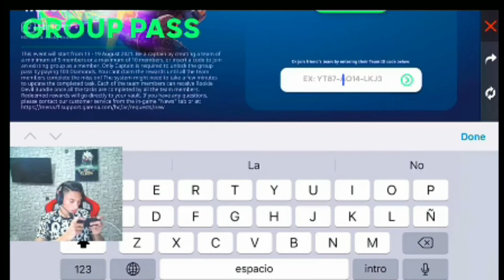😨..شاهد جاك يحرق الحاضنة الجديدة 🔥 والكريمنال الاخضر💚 لن تصدق حضه الاسطوري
فري فاير موعد نزول الكريمنال الاخضر في سيرفر الشرق الاوسط
فري فاير الكريمنال الاخضر سيرفر اوربا
اول لاعب اوربي يحصل علة سكن الكريمنال الاخضر
فري فاير تسريبات ابو سارة
فري فاير تسريبات عن عودة الكريمنال الاخضر
فري فاير ابو سارة حرق حدث الكريمنال الاخضر
فري فاير تسريبات السيرفر الاوربي
فري فاير شكل حدث الكريمنال الاخضر
حرق حدث الكريمنال الاخضر
حرق حدث الكريمنال
فري فاير اول يوتيوبر يحرق حدث الكريمنال الاخضر
فري فاير حرق جواهر
حرق جواهر فري فاير 2021
حرق جواهر فري فاير على سكن الجديد
فري فاير
عجلة اللهب
علي عمر حرق الكريمينال الاخضر
نزول الكريمينال الاعضر
علي عمر جديد
علي عمر حرق
علي عمر كريمينال
علي عمر كريمينال الاخضر
كريمينال الاخضر
كريمينال الاخضر مجانا
كريمينال الاخضر بسيرفر الشرق الاوسط
كريمينال الاخضر بسيرفر مينا
موعد نزول الكريمينال الاخضر
هل الكريمينال الاخضر مجاني
عجلة اللهب الجديدة
حرق الكريمنال الأخضر
الكريمنال الأخضر
حرق الحاضنه الكريمنال
حرق الكريمنال
موعد نزول الكريمنال,
موعد نزول حاضنة الكريمنال
,موعد نزول الكريمنال فري فاير,
موعد نزول المتجر الغامض
,تسريبات حاضنة الكريمنال
,حاضنة الكريمنال,
عودة حاضنة الكريمنال
,موعد نزول متجر التخفيضات,
موعد نزول الكريمينال
,موعد عودة حاضنة الكريمنال
,موعد نزول حاضنه الكريمنال فري فاير,
موعد نزول حاضنة الكريمنال القادمة,
موعد نزول حاضنة الكريمميل,
موعد عودة الكريمنال
,المطور بدرو يعلن موعد نزول حاصنة الكريمنال
,اسعار حاضنة الكريمنال,
موعد نزول الكريمنال رسمياا
حرق الكرمنال
حرق الحاضنه الكريمنال
الكريمنال
الكرمنال
حرق الكريمنال الأخضر بي اقل سعر
شرح حدث الكريمنال
شرح حدث الكريمنال الأخضر
شرح حدث الجديد
الكريمنال الأخضر نزل
تسريبات فري فاير 2021,
تسريبات فري فاير التحديث الجديد,
تسريبات فري فاير فاير باس,
تسريبات فري فاير 2021 الشرق الاوسط,
تسريبات فري فاير رمضان 2021,
تسريبات فري فاير متجر التخفيضات القادم 2021,
تسريبات فري فاير ماجيك كيوب 2021,
تسريبات فري فاير متجر التخفيضات القادم,
تسريبات فري فاير ميمي,
تسريبات فري فاير متجر الغامض,
تسريبات فري فاير مجانا,
تسريبات فري فاير متجر التخفيضات
شرح حدث اليوم في فري فاير الكريمنال الاخضر
تسريبات فري فاير اليوم الكريمنال الاخضر
تسريبات فري فاير الكريمنال الاخضر
شرح حدث اليوم فري فاير الكريمنال الاخضر
شرح حدث  فري فاير الكريمنال الاخضر
حرق حدث الجديد فري فاير الكريمنال الاخضر
حرق حدث الجديد في فري فاير مهمة الكريمنال الاخضر
حرق حدث الجديد في فري فاير الكريمنال الاخضر
حرق حدث اليوم فري فاير الكريمنال الاخضر
حرق حدث اليوم في فري فاير مهمة الكريمنال الاخضر
free fire crimina!
criminal free fire
ali omar criminal